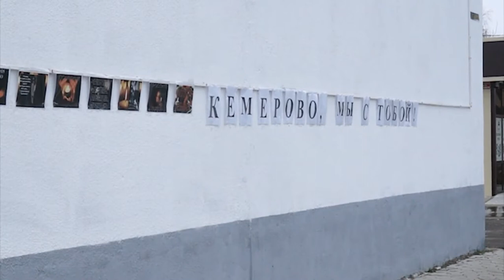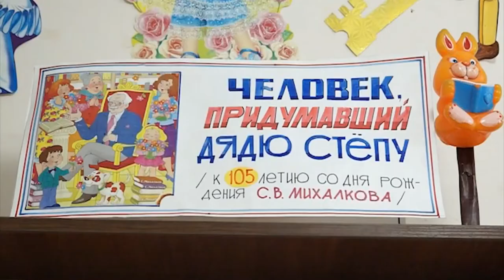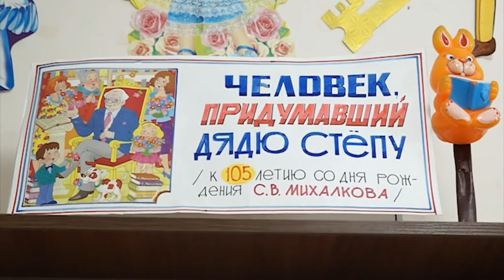ЭФИР 28-03-2018 г Новости x264